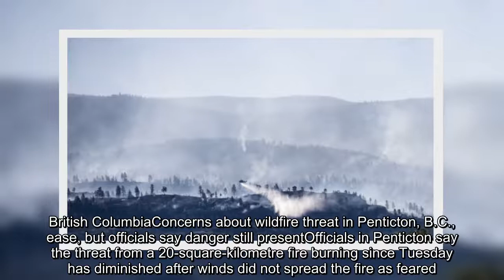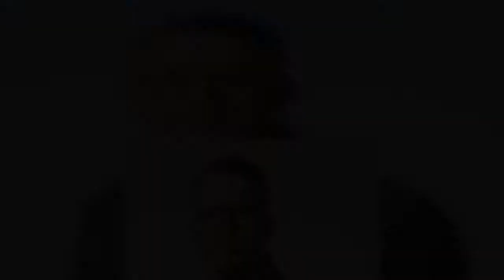✅ Officials in Penticton say the threat from a 20-square-kilometre fire burning since Tuesday has d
✅  Officials in Penticton say the threat from a 20-square-kilometre fire burning since Tuesday has diminished after winds did not spread the fire as feared. An evacuation order for more than 300 homes and an alert for another 3,700 remain in place though.